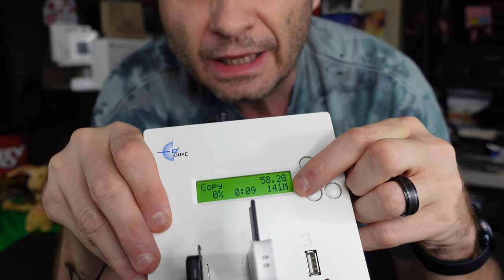Stand Alone USB/SD Card Duplicator! No PC required!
Let's take a quick look at a rather interesting product; a standalone USB duplicator.  Use it to clone USB flash drives, SD cards - full duplicates or just copying data.  This thing will dupe 1 to 1 or 1 to 2 copies.

Does it work?  How fast is it?  We will find out together.

While this model is no longer available, I found one that looks on feature parity.

StarTech.com 1:2 Standalone USB Duplicator/Eraser